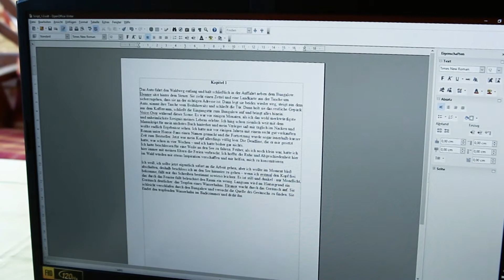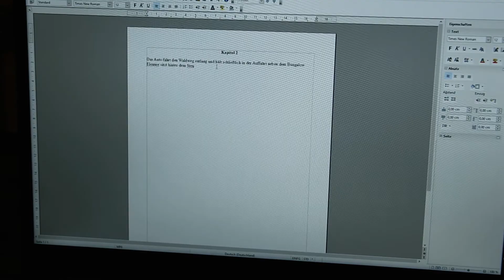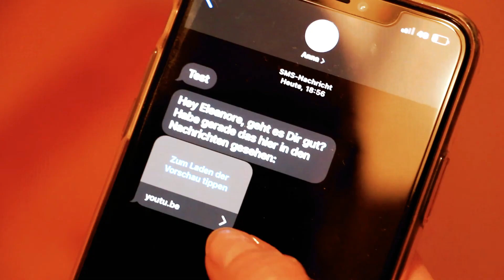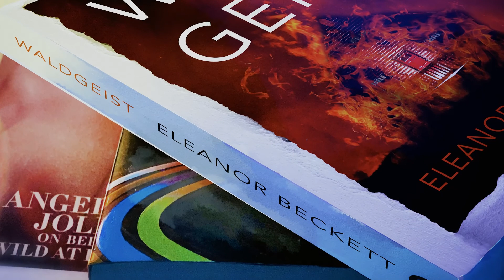Der Waldgeist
Hallo zusammen,

Wie jedes Jahr gibt es passend zu Halloween ein Special von uns für Euch.
Wir hoffen das es euch gefällt, denn der Dreh selber hat unheimlich viel Spaß gemacht.
Was ist es dieses Jahr?
Schaltet ein und findet es heraus.

Happy Halloween 🎃

Eure Myra Chan